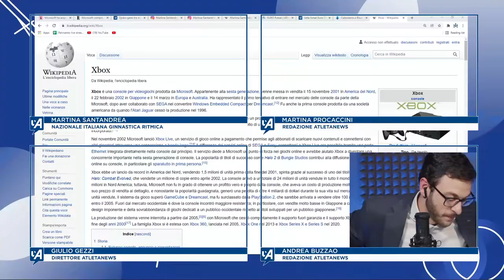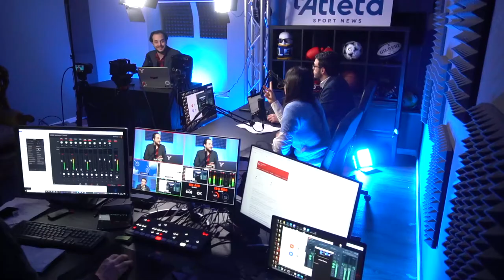AtleTalk live - con Martina Procaccini, Il Direttore e Andrea Buzao - Ospite Martina Santandrea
Martina Santandrea è una delle farfalle, la squadra di ginnastica ritmica: un'emozione sentire la storia dell'esperienza olimpica.